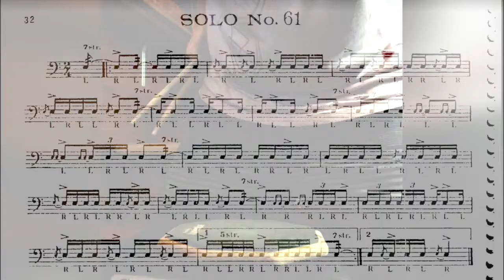Solo #61. Wilcoxon 150 rudimental solos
I accidentally accentuated the first 16th right after the repetition sing of the last line and before the flam. That 16th goes without accent. Sorry about that.